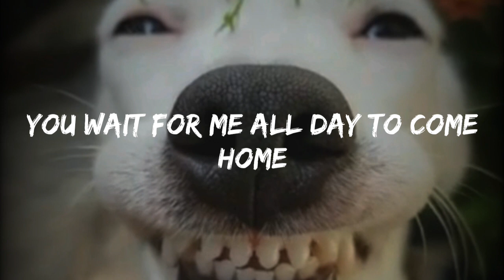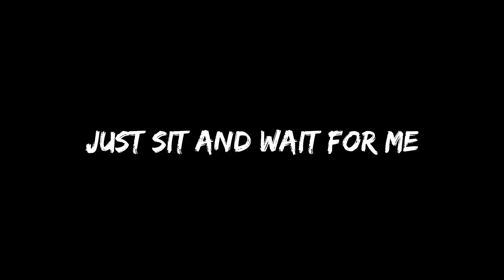A song for my dog// Leslie Mosier video lyrics